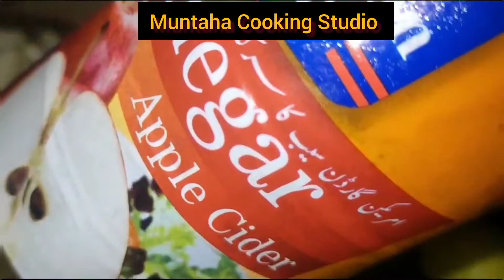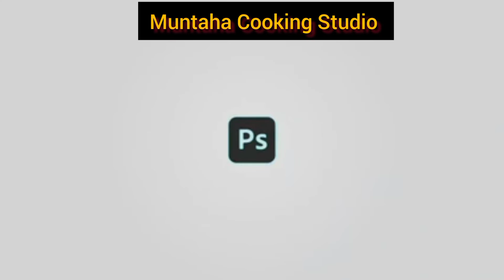Dil Ki Band Sharyanain| Kholne ka Asan tarika By Muntaha cooking studio|New Recipe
Muntaha Cooking Studio:

Dil Ki Band Sharyanain Kholne Ka Akseer Nuskha

Categories:

Desi Nuskhe

1 Piyali leemon ka ras , ek pyali adrak ka ras, ek piyali lehsan ka ras, sirka saib ek piyali in 4 ko mila kar dheemi aanch par nisf ghanta aag par pakayen , jab 3 piyali reh jaye to mehlool ko thanda kar ke hamwazan shehad mila den, khoob achi tarah mix kar ke saaf bottle mein band kar yomia nihar munh 3 chamach khayen.

InshAllah dil ki band sharyanain khul jayen gi , rozan warzish zaroor karen aur khoob pani piyen.

New Recipe#Muntaha#Dill#Sharyanain#